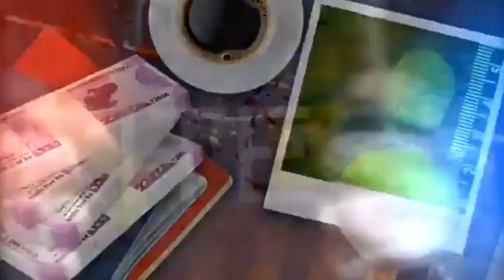23 मार्च को नावानगर पिकअप लूट मामले मे पुलिस ने किया उद्भेदन,2 अपराधियो को पुलिस ने किया गिरफ्तार